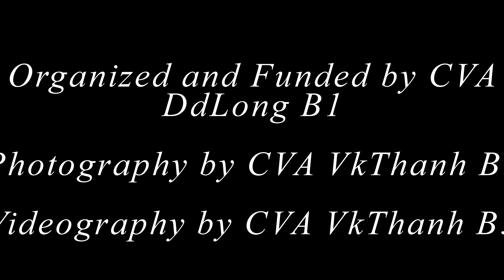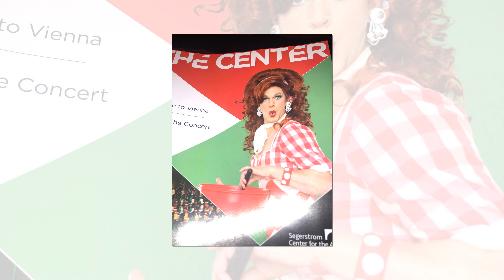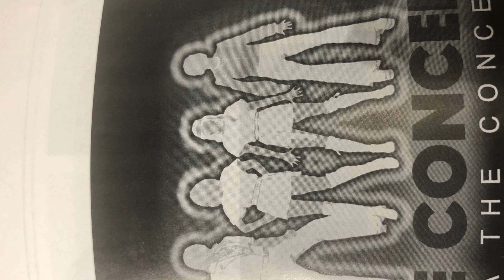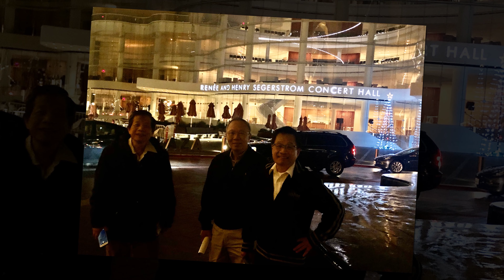Van Ky Thanh 2019 CVA DdLong ABBA Concert